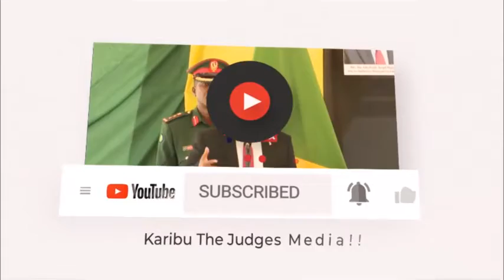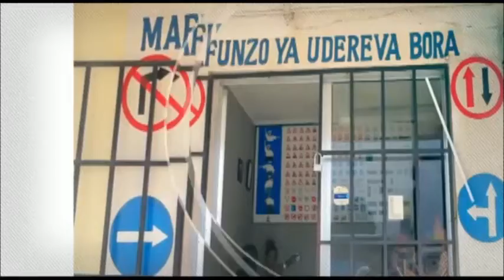EZEKIEL KAMWAGA ATANGAZA RASMI SIKU RASMI YA SIMBA DAY.